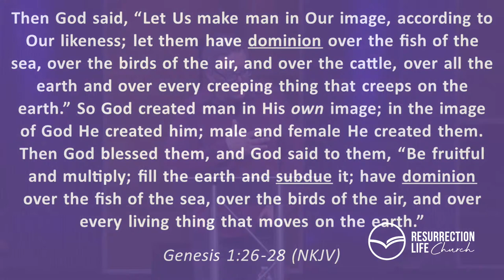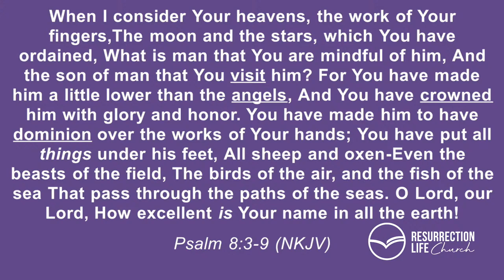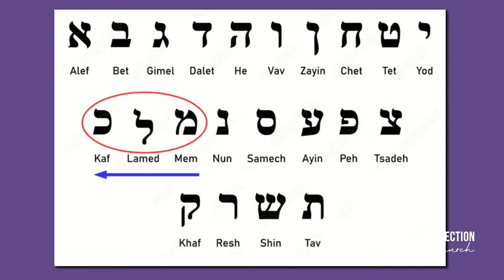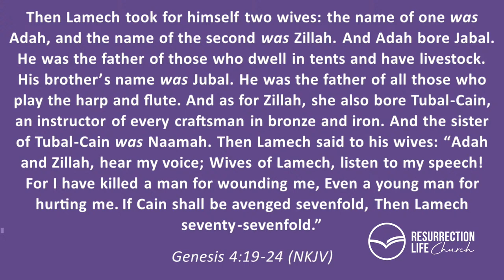Kings Pt. 1 "The Royal Design"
Pastor Dan Manns